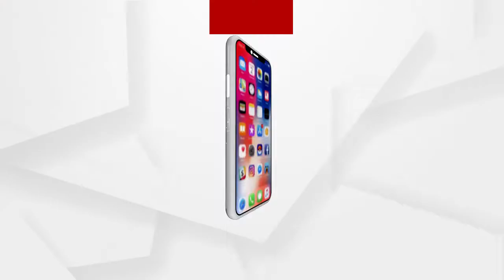Argus Update News12Pm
ସମ୍ମୁଖ ଯୋଦ୍ଧାଙ୍କୁ ଅଫିସ୍‌ରେ ଦିଆଯିବ କରୋନା ଟିକା...
ଦେବଗଡ଼ରେ ଜନନୀ ଯନ୍ତ୍ରଣା….
ଶିକାର ପାଇଁ ଯାଇ ଶିକାର ହେଲେ...
ଭାଙ୍ଗିଲା ଦିଦିଙ୍କ ଅହଙ୍କାର...
ଝରାଫୁଲ ମୃତ୍ୟୁ ସସପେନ୍ସ...
ନବରଙ୍ଗପୁରରେ ହଟହଟା ଦୁଇ ବିଜେଡି ନେତା...
ନୟାଗଡ଼ ସୁନାମୁହିଁଠାରେ ମର୍ମନ୍ତୁଦ ଦୁର୍ଘଟଣା...
ଆଜି ଶ୍ରୀମନ୍ଦିରରେ ବନକଲାଗି ନୀତି...
ବିଗୁଡୁଛି ପଦ୍ମଶ୍ରୀ କମଳା ପୂଜାରୀଙ୍କ ସ୍ୱାସ୍ଥ୍ୟବସ୍ଥା...